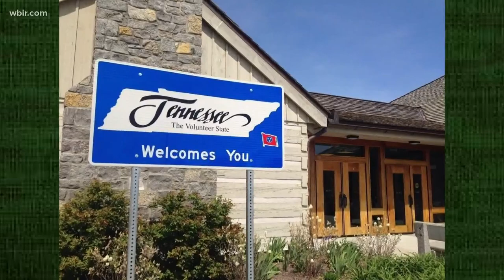Cigarette butt recycling program starts at welcome centers in Tennessee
Keep Tennessee Beautiful and the Tennessee Department of Tourist Development partner with TerraCycle in recycling program